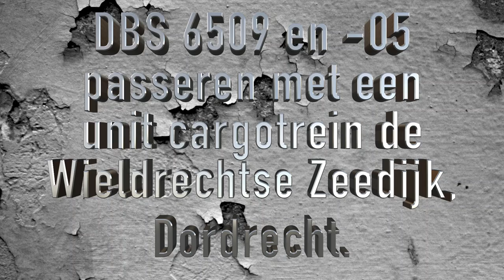20150815 DBS 6509 en 6505 met een unit cargotrein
Twee Vlaamse Reuzen, de 6509 en 6505, beide van DB Schenker Rail, zijn met een unit cargotrein onderweg en passeren de overweg in de Wieldrechtse Zeedijk in Dordrecht.